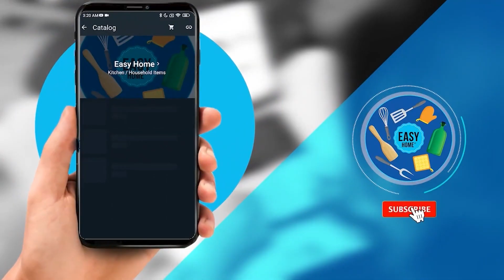10 Genius Household Items You’ll Wish You Knew About Sooner | Life Changing Household Products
10 Genius Household Items You’ll Wish You Knew About Sooner | Life Changing Household Products

The video offers viewers a glimpse into a wholesale shop specializing in smart and unique kitchen gadgets, along with a range of other items like organizers, storage solutions, and cosmetic products. With a focus on trendy Chinese kitchen gadgets, the shop caters to both individual shoppers and businesses, offering items at wholesale prices. This means customers can enjoy lower costs when purchasing in bulk quantities. Overall, it presents an opportunity for viewers to explore and potentially purchase household items at affordable wholesale rates.

What is EASY HOME?

Welcome to Easy Home, your ultimate destination for all your household needs! At Easy Home, we pride ourselves on being your go-to online store for a vast array of household accessories, gadgets, kitchenware, plastic products, mom accessories, stationary items, and washing care essentials, all meticulously curated to make your life easier and more convenient.

With Easy Home, shopping for your home essentials has never been simpler. Our user-friendly platform allows you to browse through a diverse range of products from the comfort of your own home, anytime, anywhere. Whether you're looking for innovative kitchen gadgets to streamline your cooking experience, durable plastic products for everyday use, stylish mom accessories, or efficient washing care items, we've got you covered.

We understand the importance of convenience, which is why we offer delivery services all over Pakistan. Placing an order is as easy as sending a message via WhatsApp. Simply reach out to our dedicated customer sales executives, who are committed to providing you with a personalized shopping experience tailored to your needs.

At Easy Home, we believe in offering unbeatable value to our customers. That's why we provide cash-on-delivery options, ensuring a hassle-free payment process. Plus, with wholesale prices that are unmatched in the market, you can enjoy great savings on all your purchases. Whether you're shopping for personal use or looking to place bulk quantity orders, we offer competitive discounts to suit your needs.

Join the Easy Home family today and experience the convenience of shopping for household essentials like never before. With our extensive range of products, convenient ordering process, and unbeatable prices, we're here to make your life easier every step of the way.

-  Welcome Easy Home, one-stop destination household essentials!
-  Explore diverse range products: household accessories, gadgets, kitchenware, plastic products, mom accessories, stationary items, washing care essentials.
- Enjoy convenience shopping home user-friendly online store.
- Offer delivery services Pakistan convenience.
-  Placing order simple sending message WhatsApp.
-  Experience personalized shopping dedicated customer sales executives.
-  Benefit cash delivery options hassle-free payment process.
-  Enjoy wholesale prices unmatched market.
-  Avail competitive discounts bulk quantity orders.
-  Join Easy Home family today discover unbeatable value household essentials!